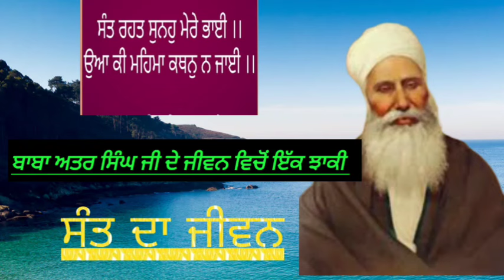ਕਿਹੋ ਜਿਹਾ ਹੁੰਦਾ ਹੈ ਸੰਤਾ ਮਹਾਪੁਰਸ਼ਾ ਦਾ ਜੀਵਨ ਬਾਬਾ ਅੱਤਰ ਸਿੰਘ ਜੀ ਮਸਤੂਆਣਾ ਵਾਲੇ katha baba banta singh ji